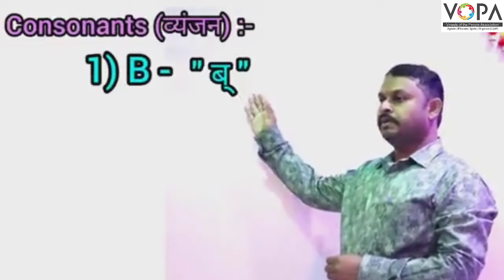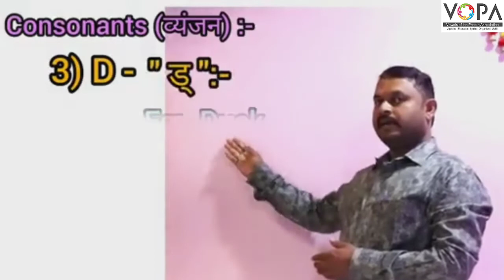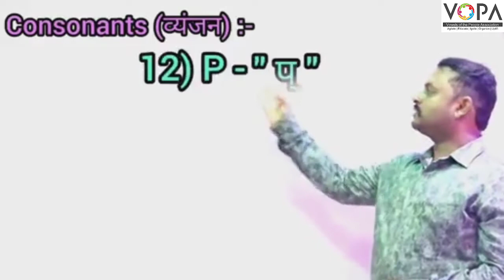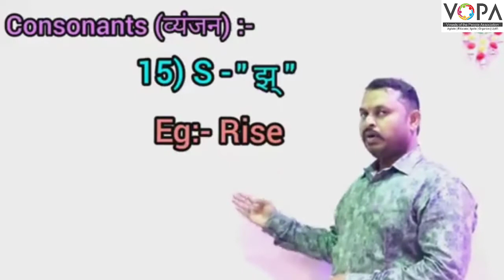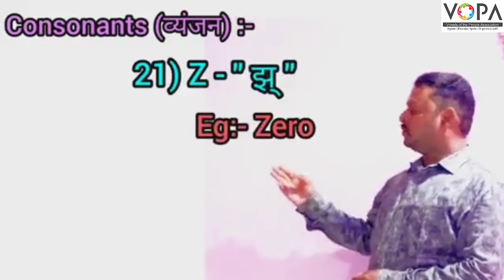5th | English | Scholarship | ASSOCIATING THE NAME OF A LETTER WITH ITS SOUND | V1 | V-School